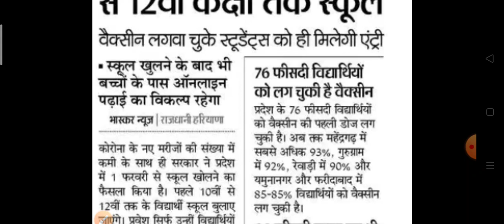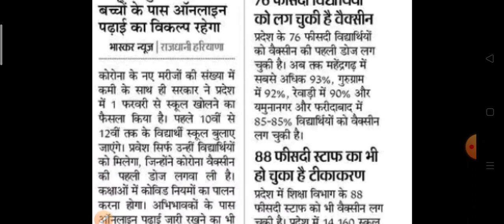हरियाणा में स्कूल कब से खुलेंगे !! Haryana school open news today ll कब से खुलेंगे स्कूल जल्दी देखें